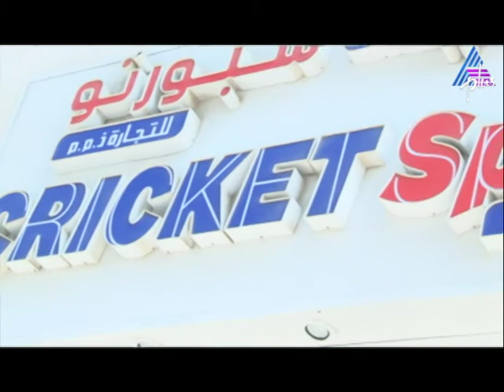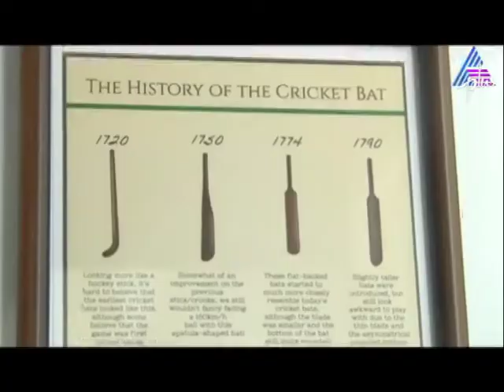Marunadum Malanadum kricket spero.